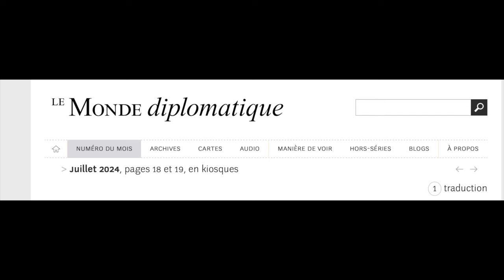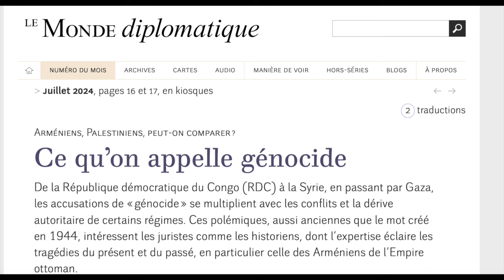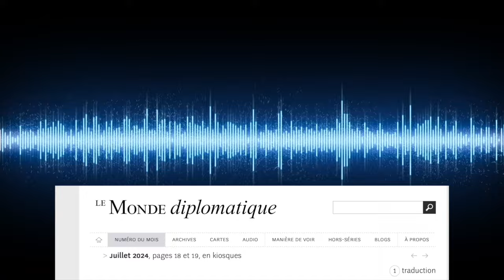Du Congo à Gaza Qu'appelle t'on génocide ?